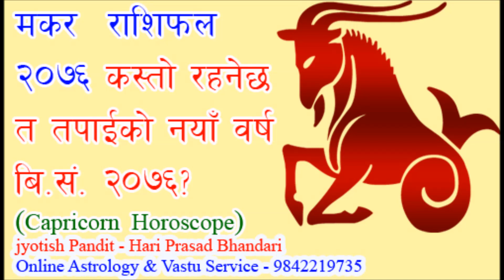Makar Rashifal 2076/ मकर राशिफल २०७६/ Capricorn Horoscope 2019/20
makarRashifal2076 मकरराशिफल२०७६ jyotishhari Education/ career/ finance/ love/ relationship/ lucky number/ lucky colour/ lucky direction / finance & remedies. by- Jyotish Pandit - Hari Prasad Bhandari- 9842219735.